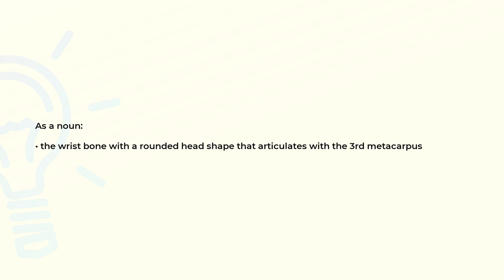What is the meaning of the word CAPITATE?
Definition and spelling of the word CAPITATE.

(00:00) Intro
(00:07) As a noun
(00:16) Spelling

As a noun (00:07):
• the wrist bone with a rounded head shape that articulates with the 3rd metacarpus